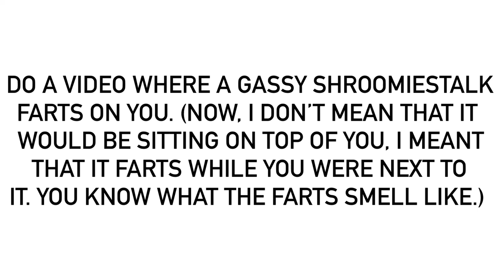For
A Gassy Shroomiestalk is about like an inanimate version of Magic Shroomie as a Shroomiestalk, so it’s just about an inanimate farting Shroomiestalk.